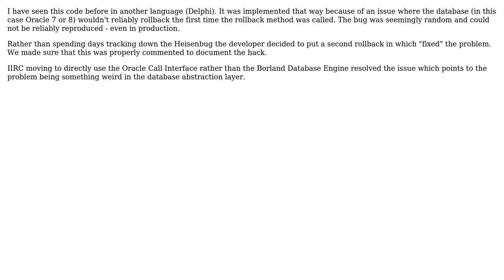Software Engineering: Why would we need to rollback twice before closing in a finally block?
With thanks & praise to God, and with thanks to the many people who have made this project possible! You are responsible for your own actions.